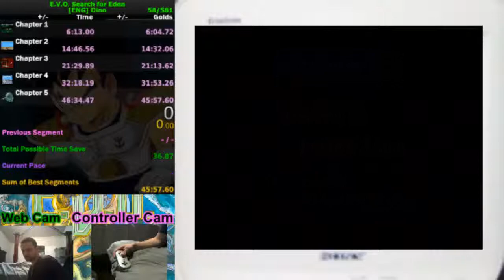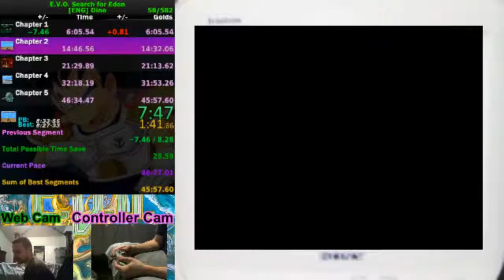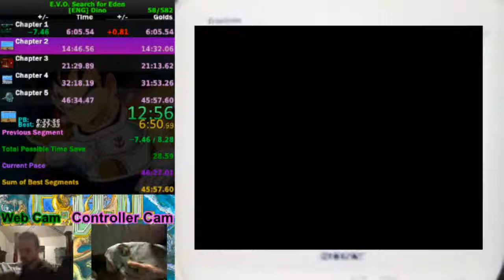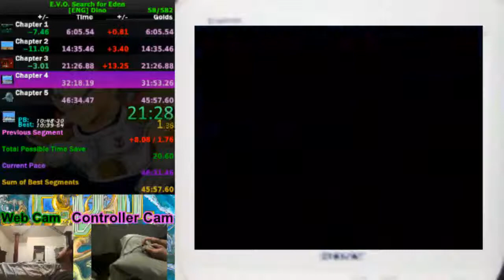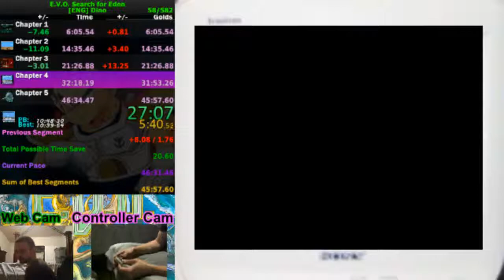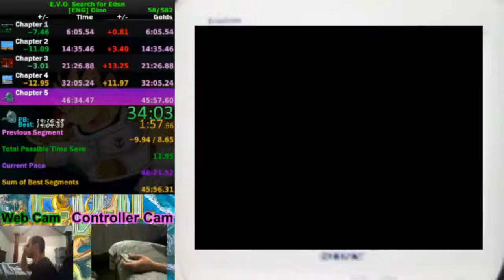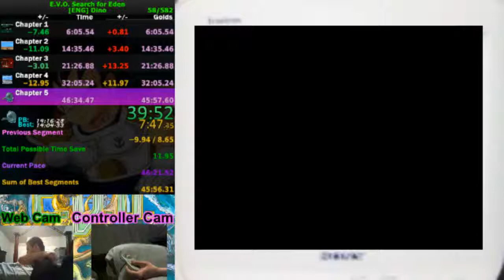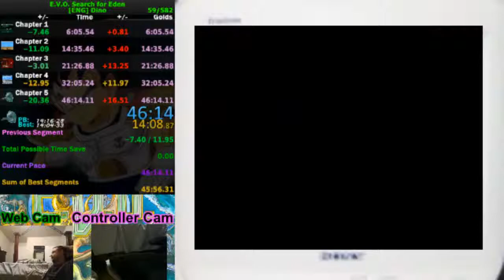46:14 E.V.O.: Search for Eden Dino [ENG]